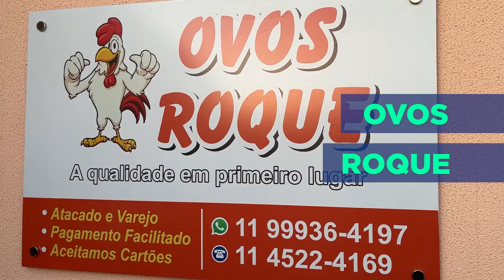Descubra Jundiaí: Ovos Roque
DESCUBRA JUNDIAÍ 🥚 Será que trabalhar em família funciona? Na distribuidora Ovos Roque, sim. Vem descobrir com a gente, como é a rotina nessa empresa familiar que já tem mais de 50 anos! ⤵️